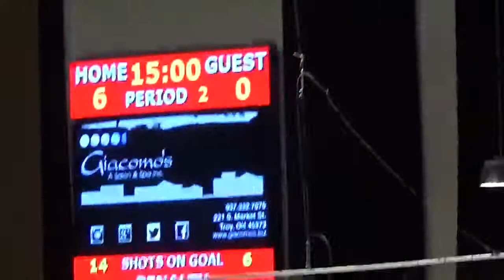Dayton JV hockey vs Centerville pd 1 12-30-17